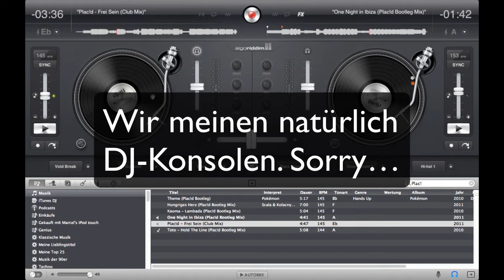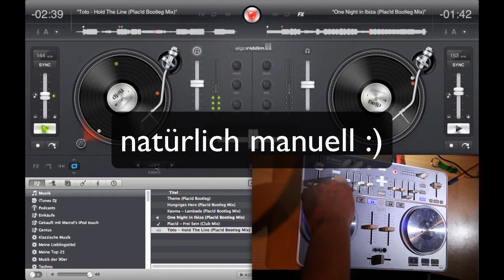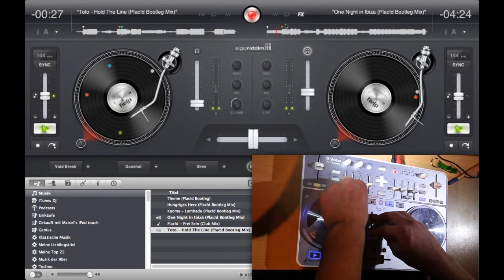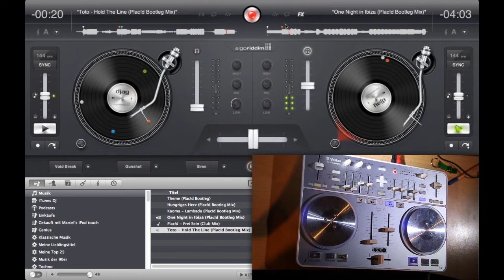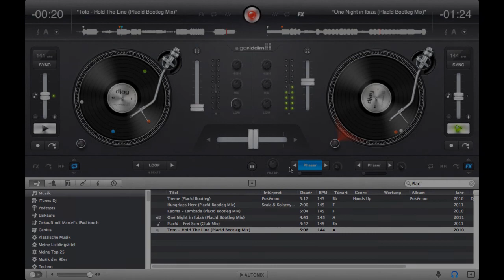djay - Review (German)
Videoreview zu djay für Mac.